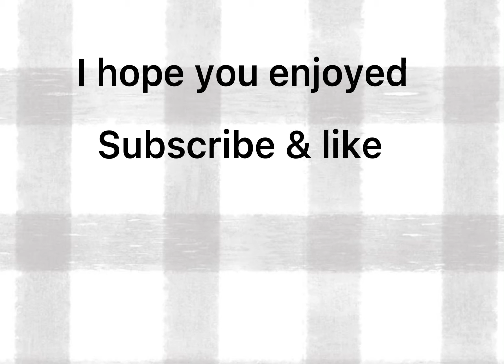When is the new set going to come 🤨🧐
None to see here